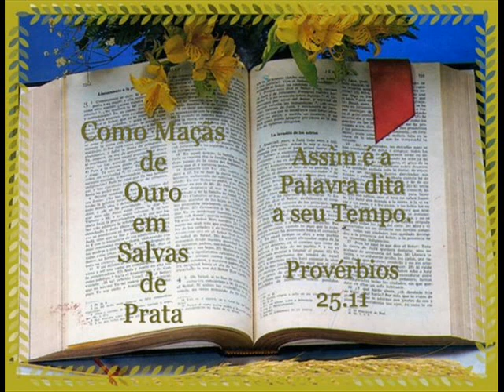30 DE DEZEMBRO LEITURA DA BÍBLIA EM ORDEM CRONOLÓGICA POR NEUZA BALDINI.wmv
LEITURA DA BÍBLIA EM ORDEM CRONOLÓGICA POR NEUZA BALDINI, SEM FUNDO MUSICAL
Neuza Baldini